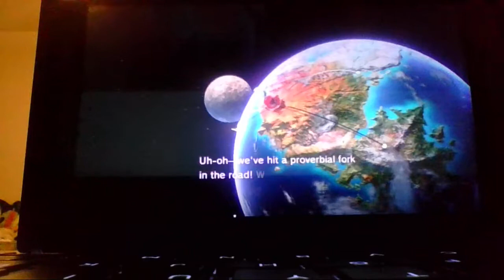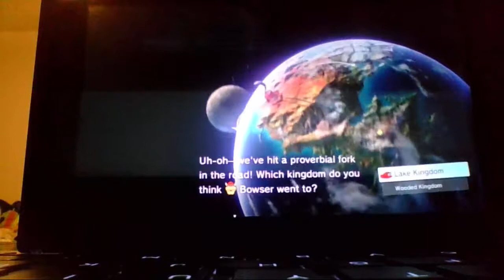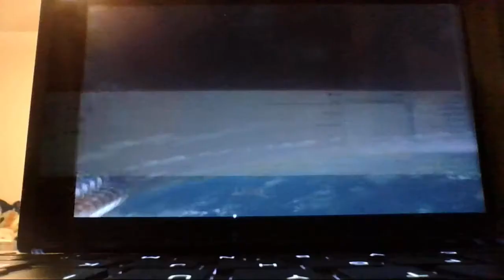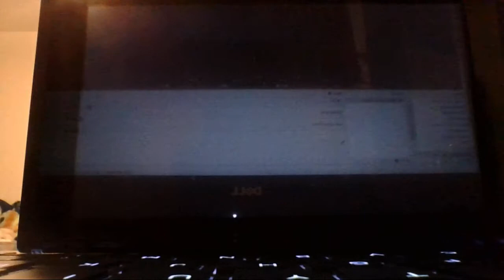Let´s Odyssey away~ | Gameplay [Super Mario Odyssey]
If you want to see more of my Mario Odyssey adventures leave it down the comments
I´ll try to get a capture card as soon as I can to record high quality gameplays on switch~

Any suggestion leave it down the comments